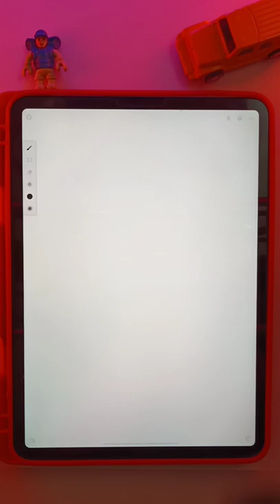How to draw vector illustration tutorial infinite Painter tutorial